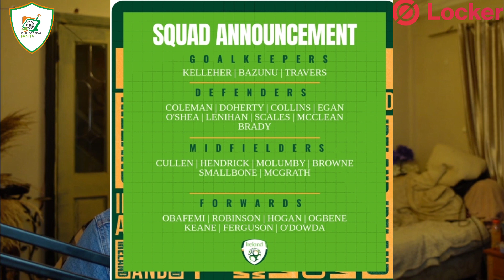Ireland squad to face Norway & Malta | Smallbone Scales and Ferguson receive call ups